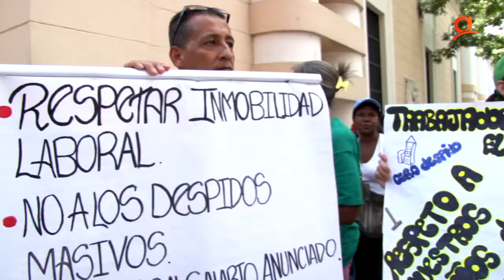Trabajadoras residenciales defienden derecho al trabajo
Las trabajadoras residenciales, articuladas en el Movimiento de Pobladores y Pobladoras se movilizaron este miércoles 29 de agosto frente al edificio de la Asamblea Nacional Constituyente, para denunciar acoso de parte de representantes de las juntas de condominio de los edificios donde laboran y en muchos casos viven.

Tras la fijación de un nuevo salario mínimo decretado por el ejecutivo, actores de los partidos de derecha han incitado a los propietarios de edificios y juntas de condominio, a no abonar dicho ajuste salarial a las trabajadoras residenciales. Los propietarios argumentan una supuesta incapacidad de asumir la carga económica que significa el aumento del salario mínimo.

Las constituyentista Tania Díaz recibió a las trabajadoras y reconoció la validez de la movilización "estan haciendo valer el derecho del pueblo trabajador", afirmó. Entre los acuerdos asumidos, Díaz anunció la instalación de una mesa de trabajo con el Ministerio del Trabajo para darle seguimiento a las denuncias de asedio o violación del derecho de las trabajadoras. Dirigiéndose a las trabajadoras presentes en las afueras de la Asamblea Nacional constituyente Tania Díaz expresó, "ningún trabajador residencial pude ser despedido en este momento, ningún trabajador residencial puede ser echado de su casa en este momento ..a ningún trabajador pude renunciar ni se le puede quitar el derecho al aumento salarial ni a los beneficios sociales que la revolución ha dado.